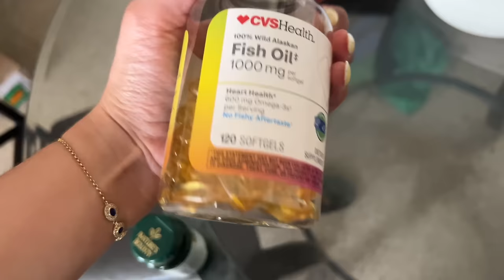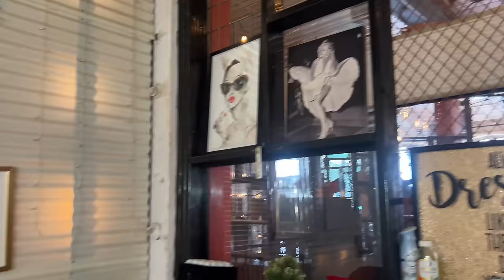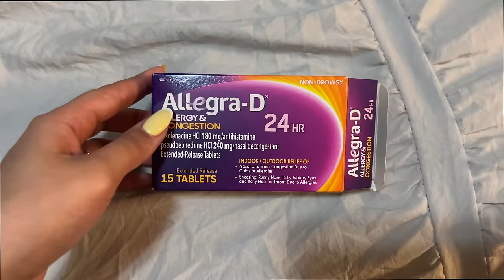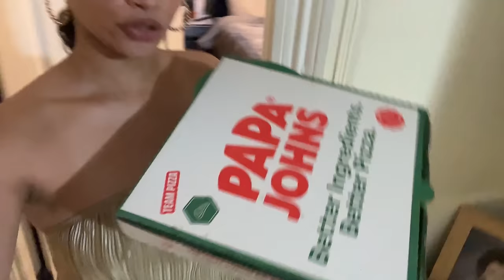VLOG| UN DIA DE TRABAJO COMO MAQUILLISTA| STORYTIME DE MI CIRUGIA ABDOMINOPLASTIA Y LIPO 360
en este vlog le comparto un poco de mi trabajo como maquillista y mi proceso de abdominoplastia y lipoescultura 360 ya que muchas de mis nuevas seguidoras no tenían conocimiento. espero y lo disfruten y le sirva de ayuda en algo❤️